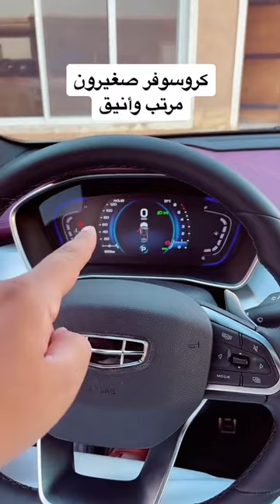🚕 Geely Vehicles 2022 Modal.جيلى كولراي جديد ٢٠٢٢